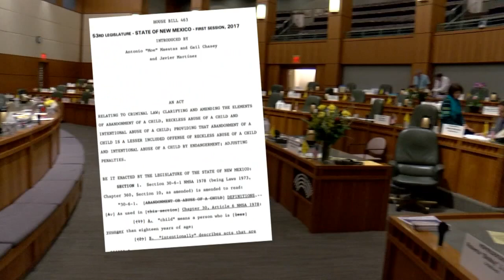Lawmakers look to re-write, clarify child abuse laws